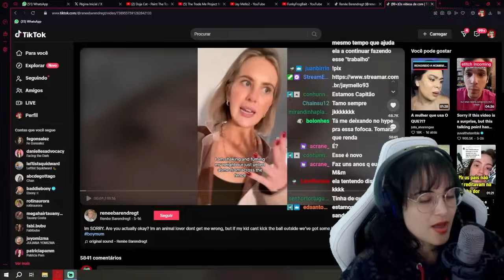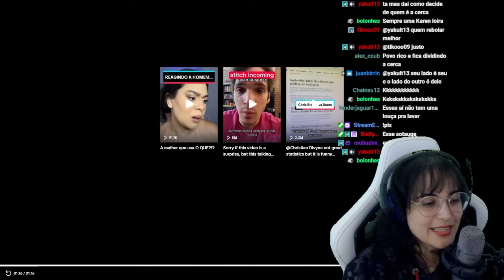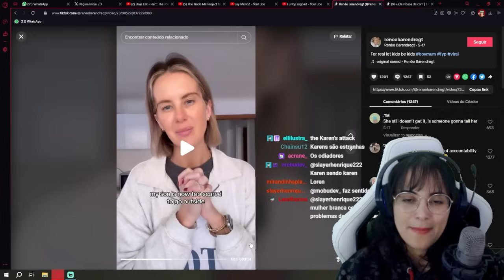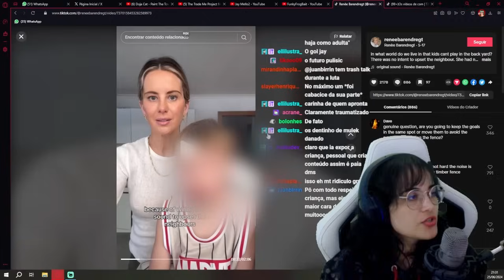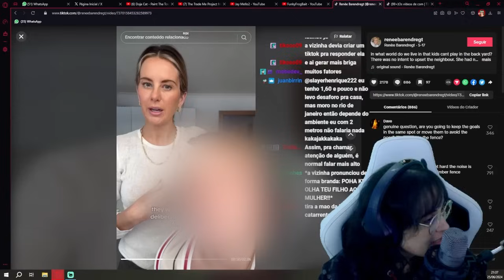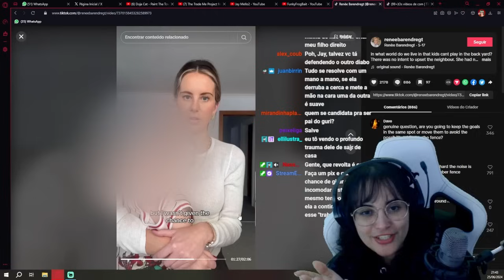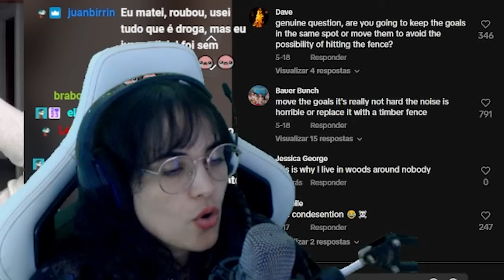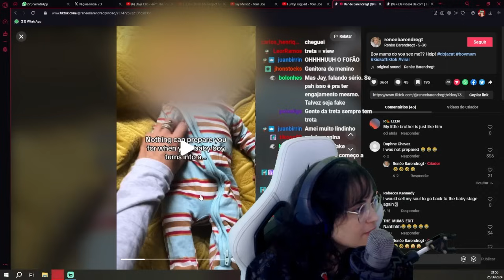MÃE de MENINO arruma TRETA com a VIZINHA